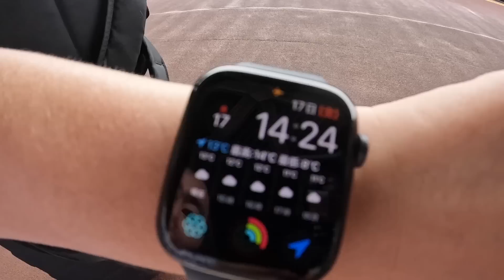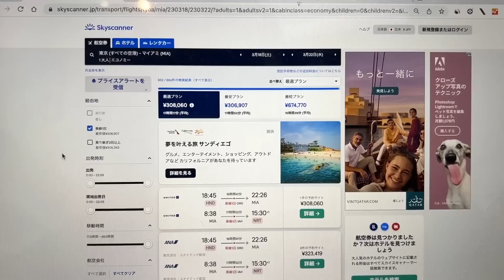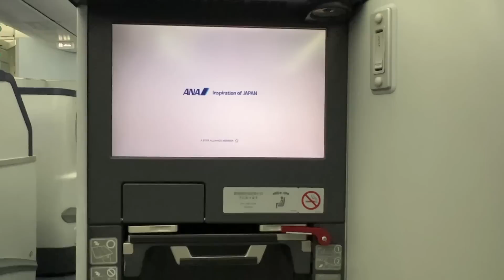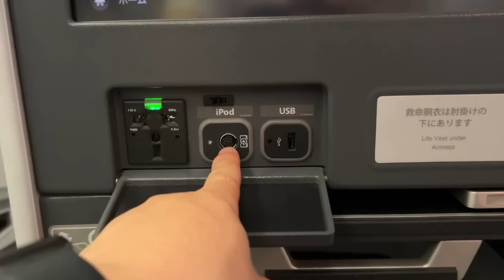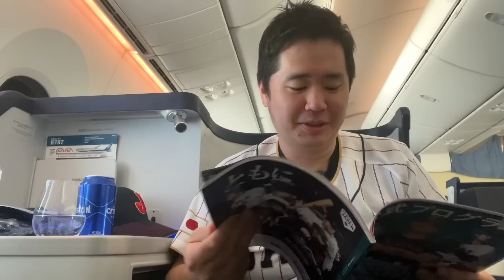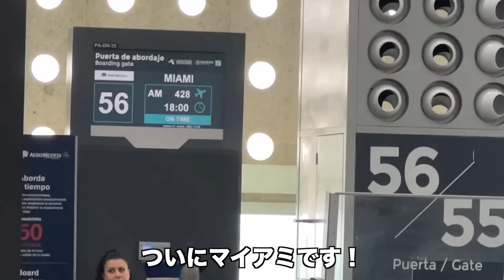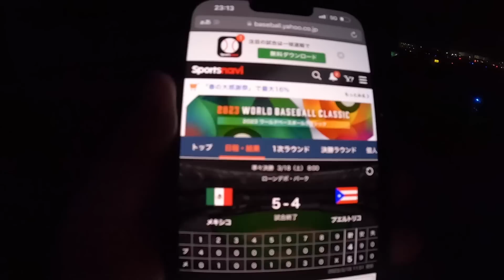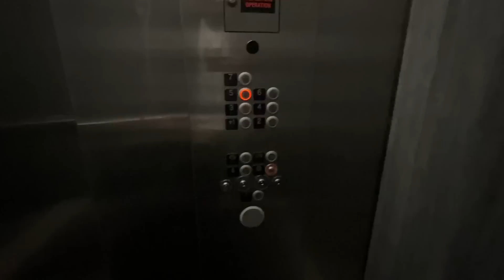WBC観戦のため日本からアメリカ🇺🇸 マイアミへ✈️約24時間の旅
約50分の動画です。

便名：16時50分発NH180便（成田 ⇒ メキシコシティー）
航空会社：全日空
フライト時間：12時間35分
機種：B787-8
クラス：ビジネスクラス
座席：10H
値段：28万円

‹2フライト目›
便名：18時25分発AM428便（メキシコシティー ⇒ マイアミ）
航空会社：アエロメキシコ航空
フライト時間：3時間40分
機種：B737-800
クラス：エコノミー
座席：30F
値段：6万円

▼もくじ▼
0:00 オープニング
1:30 チェックイン
6:09 ラウンジ
9:22 搭乗ゲートへ移動
10:39 搭乗
11:27 座席紹介
14:59 メキシコシティへ出発
17:54 機内食｜1回目
22:03 睡眠
23:35 機内食(夜食)
25:39 機内食｜2回目
26:41 アメニティ紹介
27:11 間も無く到着
27:56 着陸
30:31 メキシコ入国＆ターミナル移動
32:31 チェックイン
34:14 ラウンジ
35:13 搭乗
37:23 座席紹介
38:21 マイアミへ出発
39:53 着陸
42:26 アメリカ入国
44:13 マイアミ到着
45:25 Uberでホテルへ移動
47:07 Spring Hill Suites
47:54 ルームツアー
48:40 明日以降の予定
49:54 エンディング

AMEXカードがお得なキャンペーンを実施してます！詳細はブログをチェック！

Marriott Bonvoyアメックスの紹介キャンペーンがお得！最大88500ポイントが貰える

ANA AMEXゴールドの入会キャンペーンが超お得！105,000マイルが貰える!!

私の過去の動画を国や発着地ごとに分け、観やすくまとめているサイト。視聴者作成のものです。

ブログも不定期ですが、書いています！